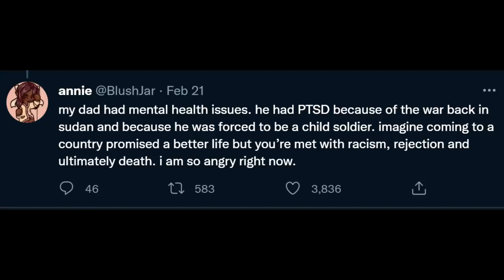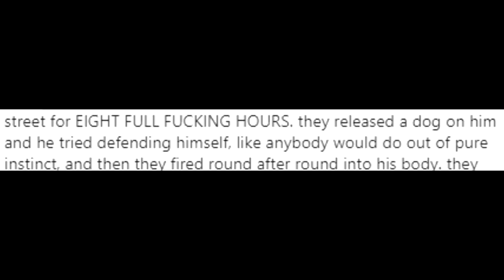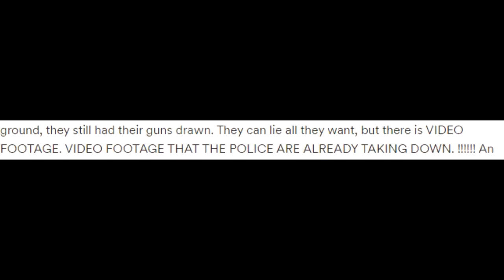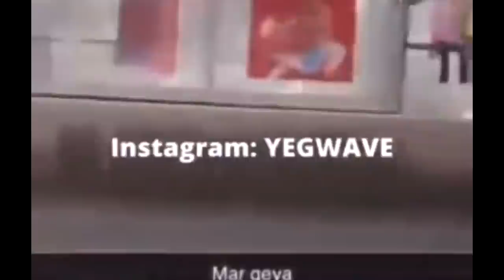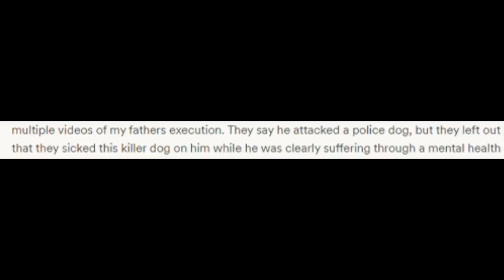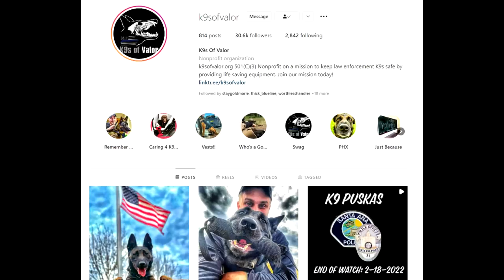If You Stab a K9 Cops Are Probably Gonna Shoot You - Calgary Police Shooting Breakdown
Latjor Tuel, 41, was fatally shot by police officers Saturday during an altercation in Forest Lawn in which he attacked a police service dog. The city’s South Sudanese community and Tuel’s family are grieving his death and questioning official accounts.

My specs:
I9-9980XE
2080TI
64 gb ram

*address*
Wanna send me something?
Donut Operator
20079 Stone Oak Pkwy

*Equipment used*
Main channel/stream camera: